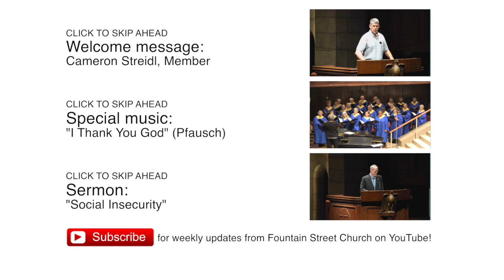"Social Insecurity" | October 2, 2016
6:24 | Welcome message: Cameron Streidl, Member
13:08 | Special music: "I Thank You God" (Pfausch)
31:47 | Sermon: "Social Insecurity"

Welcome to Fountain Street Church! It's October 2, 2016, and just over a month remains until the 2016 presidential election. Continuing his recent theme of civil empowerment, the Rev. Dr. W. Frederick Wooden, Senior Minister,, examines real issues related to class, wealth, opportunity, and equity.

FSC has been an independent, liberal, non-profit institution in Grand Rapids, Michigan, for over a century. We strive to be a vibrant church community that challenges individuals to craft their own spiritual journeys and engage in creative and responsible action in the world. or our Facebook page for more information.